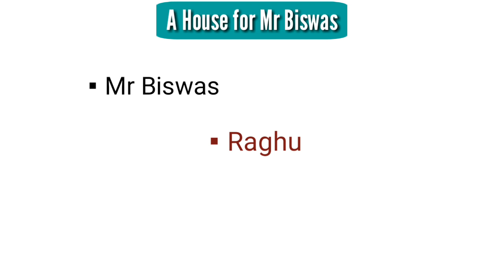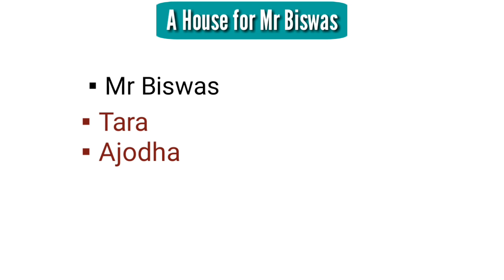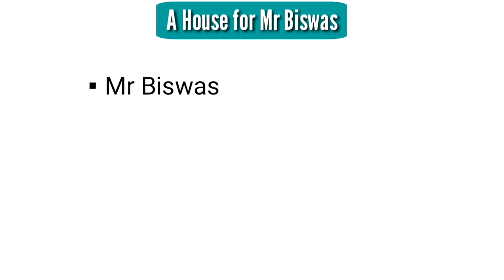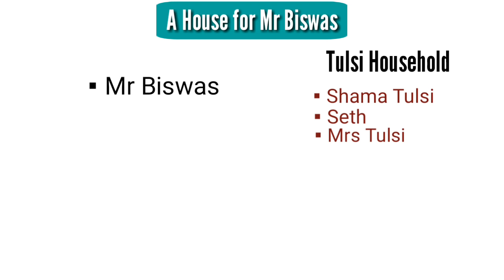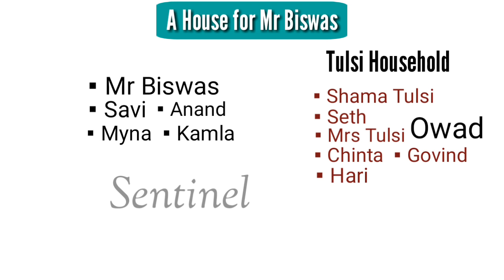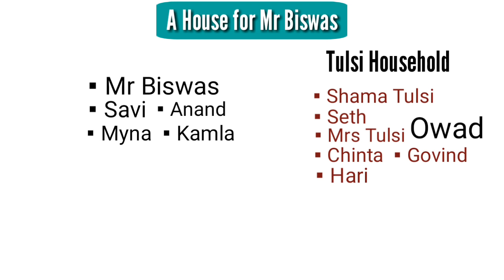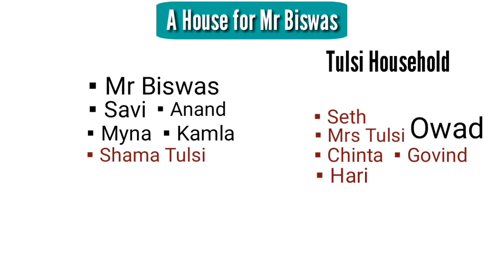A House for Mr Biswas : Novel by V. S. Naipaul in Hindi summary Explanation